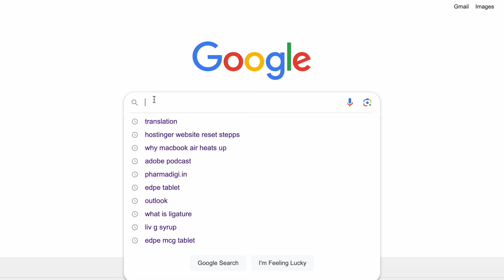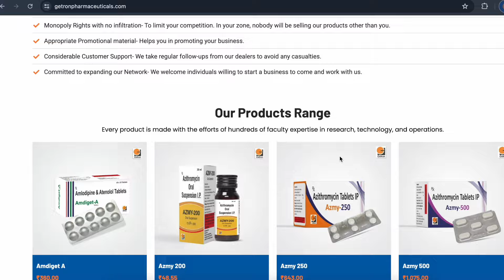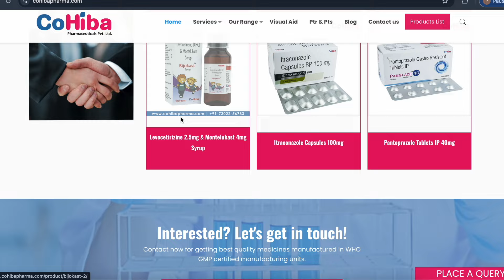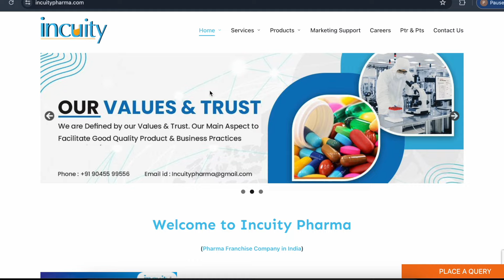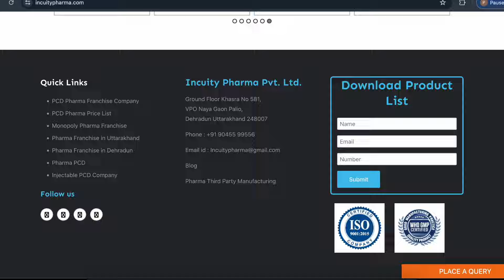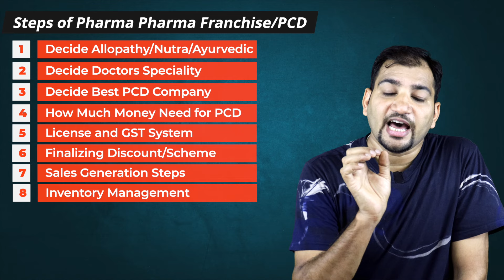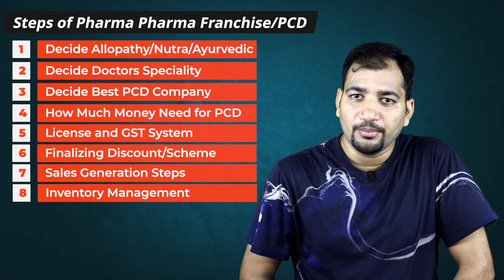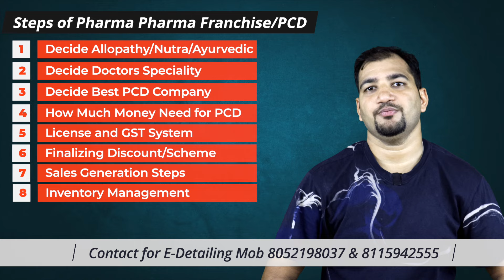Pharma PCD & Franchisee Business Guide Step by Step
Hello Friends
Here I share in-depth step by step details for running successfully Pharma Franchisee or PCD

For more in depth information book consultation call with Sandeep Kumar Soni and Talk with him

Visit pharmaacademy.in for more knowledgeable Courses

Chapter
00:00 Intro
01:04 Decide allopathy/Nutra/Ayurvedic
01:20 Decide doctors speciality
03:04 Decide best PCD company
08:06 How much money need for PCD
08:47 License and GST system
11:00 Finalizing discount/scheme
11:40 Sales generation steps
13:54 Inventory management